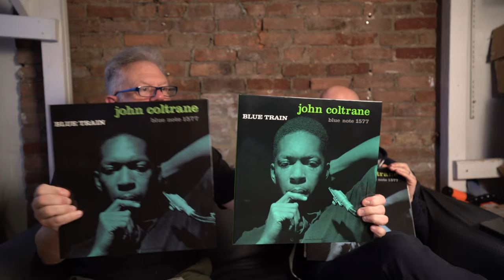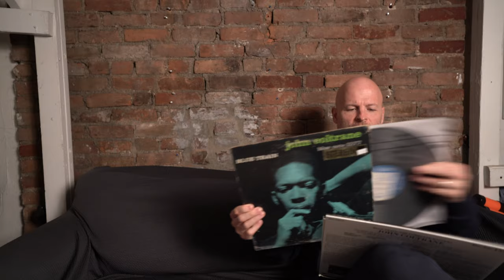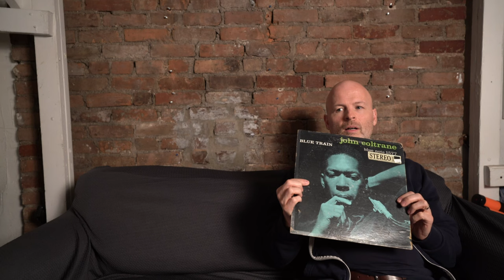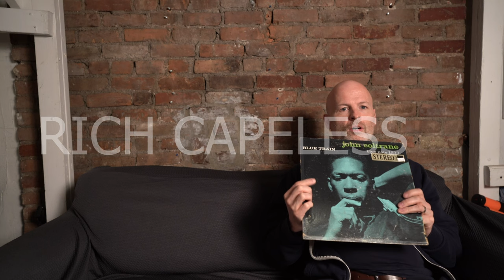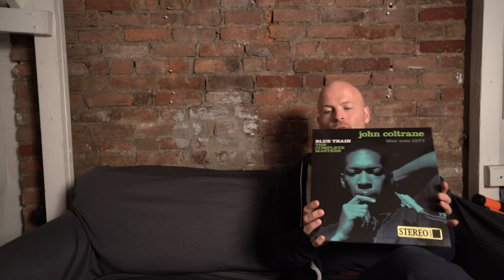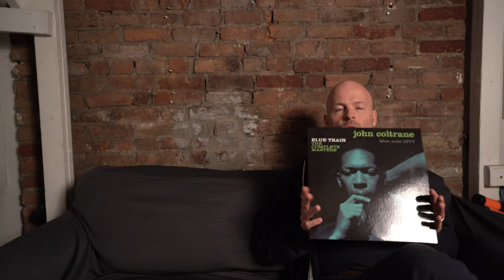BLUE TRAIN SHOOTOUT: BLUE NOTE OG, TONE POET, MUSIC MATTERS, ANALOGUE PRODUCTIONS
Paul Wells and I compare John Coltrane "Blue Train" pressings including an early 1960s stereo OG, the recent Tone Poet stereo and mono editions, an Analogue Productions 45 RPM stereo pressing, and a Music Matters mono pressing.